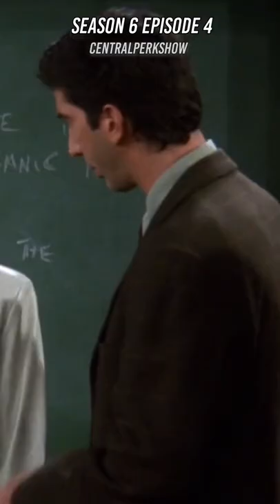Fake british accent